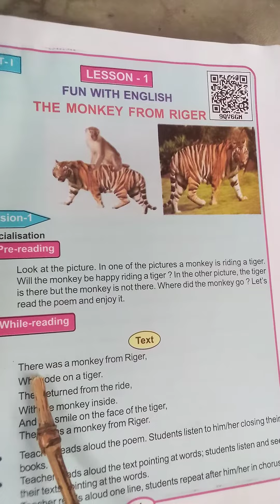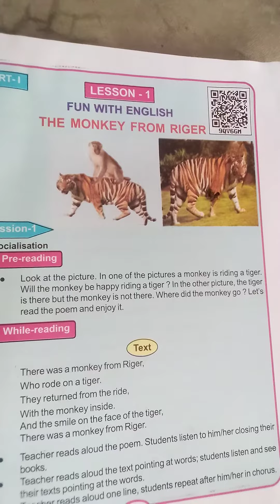Class 5.English book